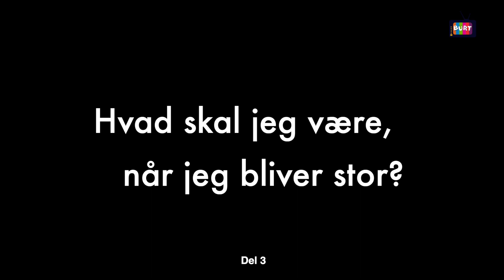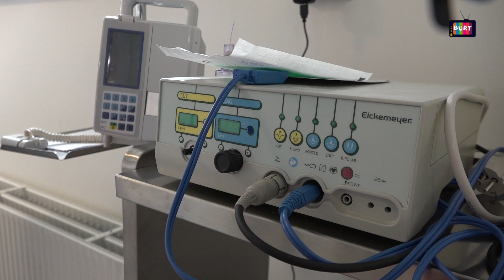Uge29 BURT Periskop nr.26 2023 - "Hvad skal jeg være, når jeg bliver stor? Veterinærsygeplejerske"